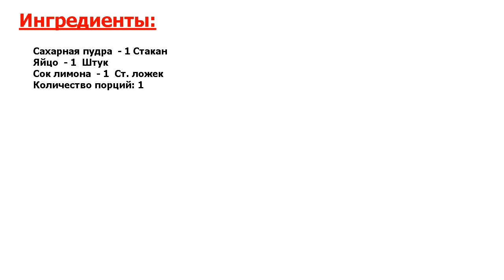Глазурь на кулич Рецепт, пошаговый, как приготовить, видеорецепт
Вкуснятинка! Белая глазурь на кулич готовится несколькими способами. Этот рецепт — один из классических вариантов, как приготовить глазурь на кулич. Хотя она подходит и для пирожных, и для другой сладкой выпечки.